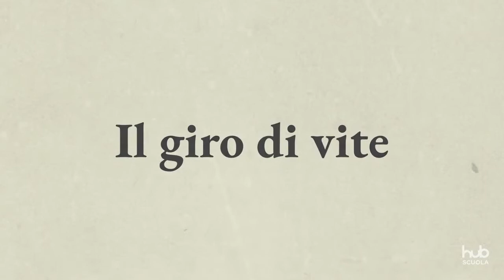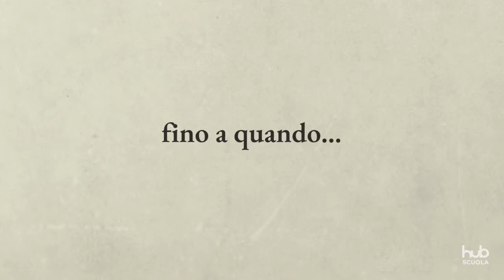H.James, Il giro di vite